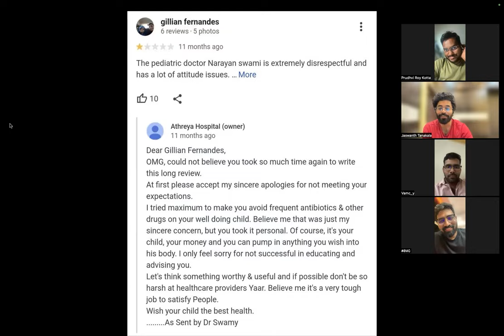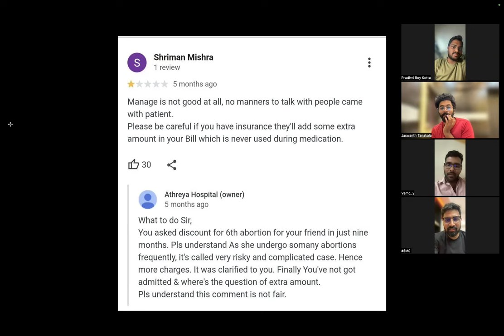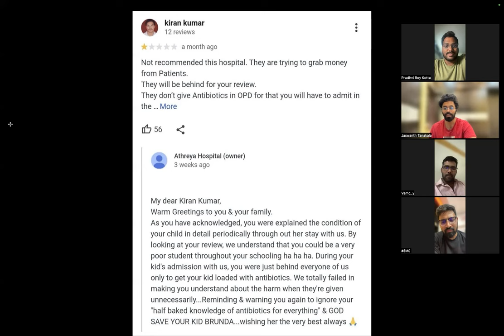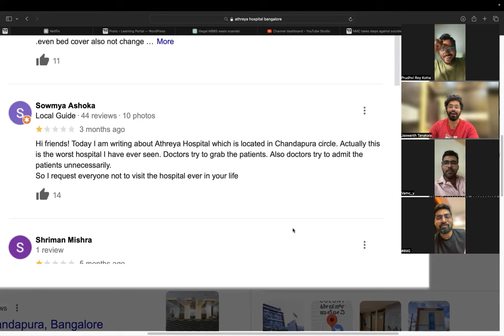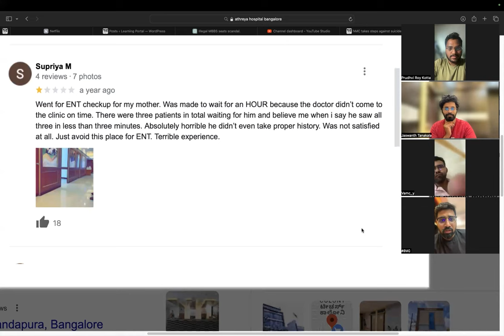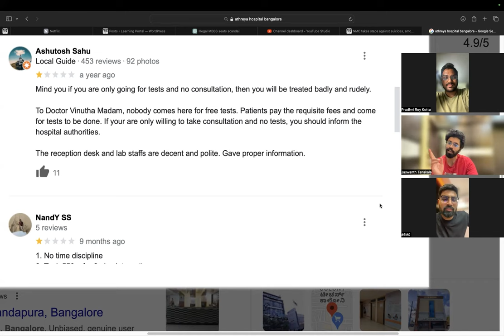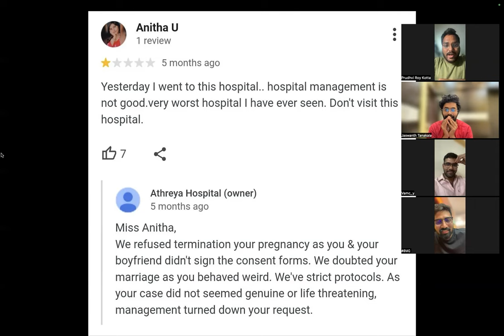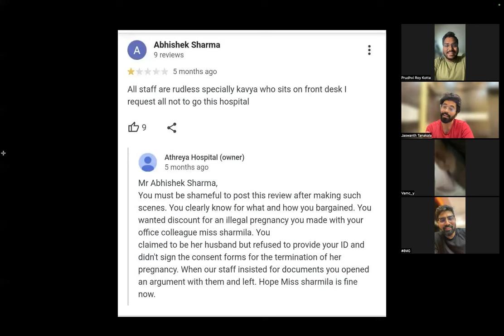FUNNY REVIEWS ON HOSPITALS | Part 1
haiiiii guys, kotha video kotha content ,benguluru based hospital meedha ochina reviews and vatiki owner ichi replys ee video lo funny ga chupincham ...chuseyandi..
inkemaina unte comment cheyandiii!!
 Enjoy and have a great sunday !!!